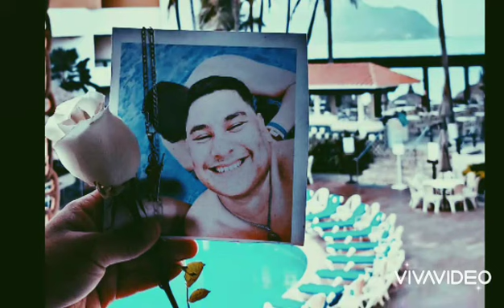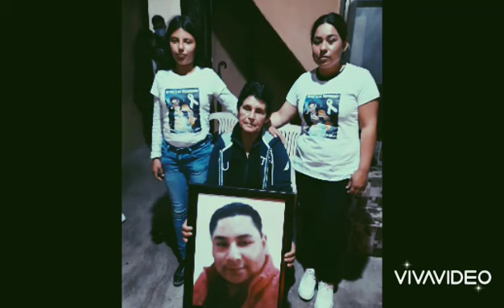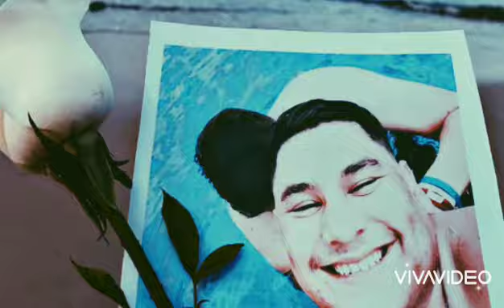El Carrizal - el arce :.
splinter music produce

2022